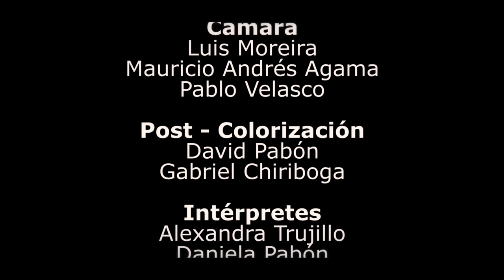SI DIOS FUERA MUJER (video-danza) / DANZA OKUPA+REMACHE ENSAMBLE+PABLO VELASCO CINE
“Si Dios fuera mujer” es un proyecto de la DANZA OKUPA, que ha sido bailada por varios elencos desde el 2012. Este experimento audiovisual es un trabajo colaborativo de Danza Okupa, Remache Ensamble y Pablo Velasco Cine.

Dirección video: Pablo Velasco
Coreografia: Irene Veintimilla
Bailan: Alexandra Trujillo, Daniela Pabón, Salomé Cisneros, Irene Veintimilla

Cámara: Luis Moreira, Mauricio Andrés Agama, Pablo Velasco
Post-Colorización: David Pabón, Gabriel Chiriboga.

Música: Joanna Newsom-The book of right, Floresta Sonora-Meninas da luz, Lhasa de Sela-Desdeñosa, Poema de Mario Benedetti- Si dios fuera mujer, Kultur-Solivagant

Agradecimientos: Parque Metropolitano La Armenia, Museo Interactivo de Ciencia, Sebastián Sánchez, Colectivo Moujou, Infuse+Studio

Está prohibida su reproducción para fines comerciales o lucro; en caso de necesitar más información o hacer uso para éstos casos, comunicarse.